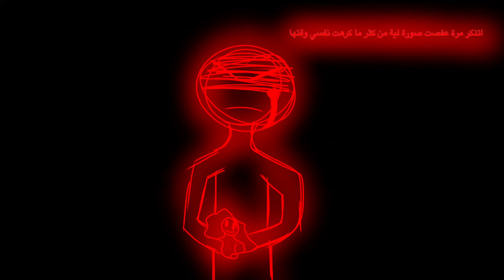…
اسمعوا يا جماعة ترا تعليقاتكم بتحسن حالتي فلوسمحتو بدون خوف ( يمكن امسح المقطع بعد أسبوع او اثنين )